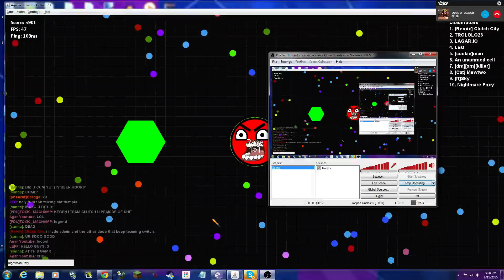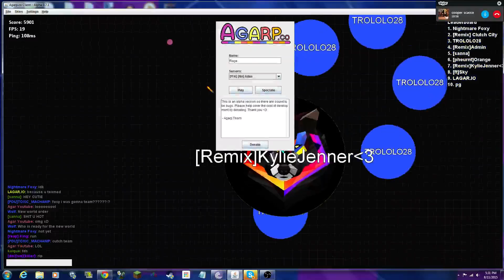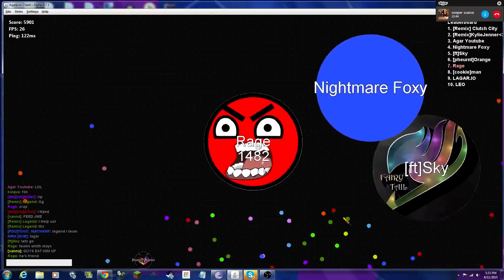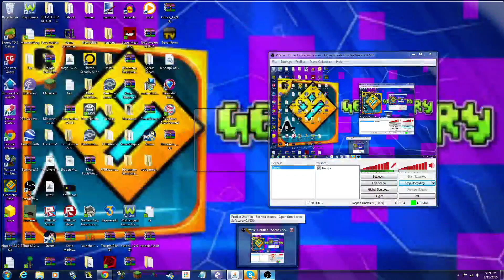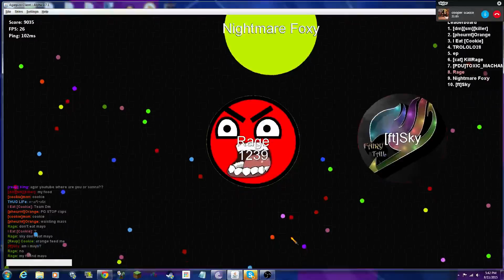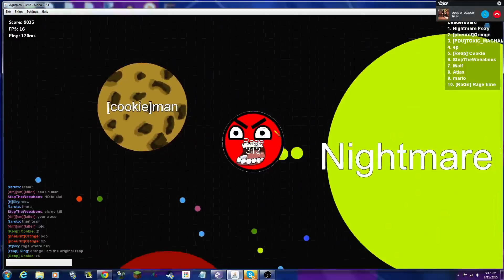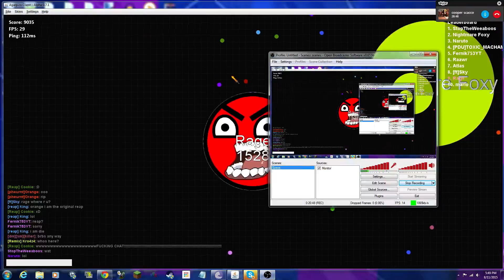Agar.io episode 3 part 1 of 3 (Agarp.co)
More Agarp.co!